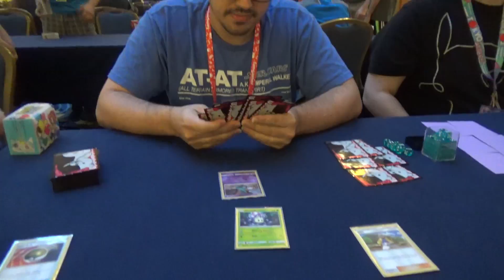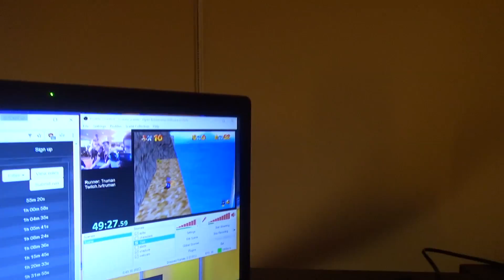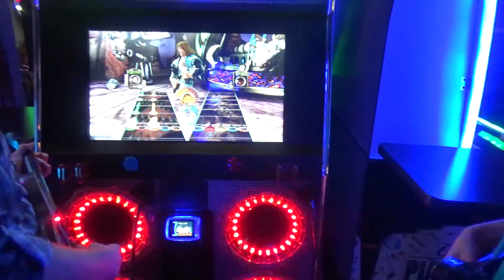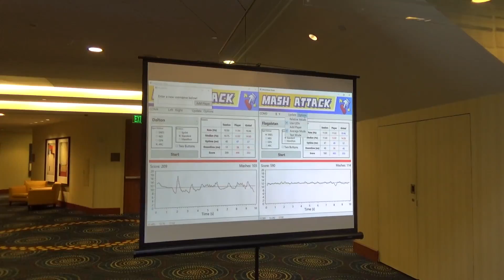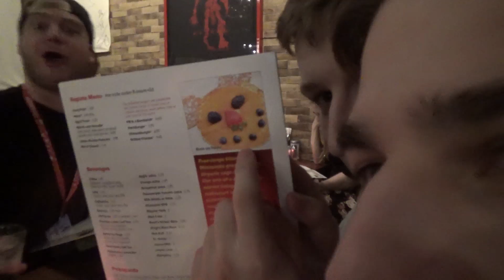Summer Games Done Quick 2017 VLOG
My VLOG from SGDQ this year!